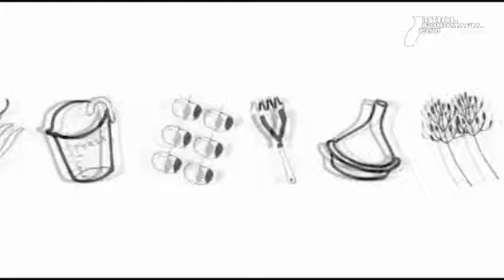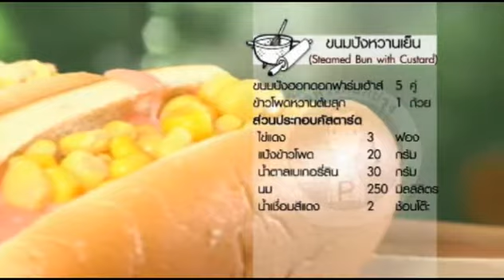พลพรรคนักปรุง 09/09/10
พลพรรคนักปรุง 09/09/10 เบอร์เกอร์ของหวาน (Sweet Burger) และขนมปังหวานเย็น (Steamed Bun with Custard)